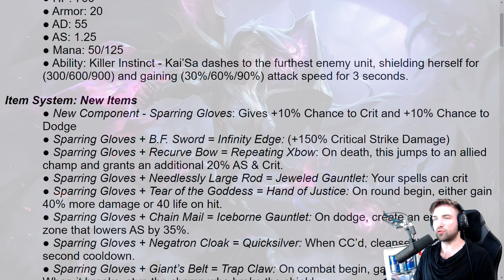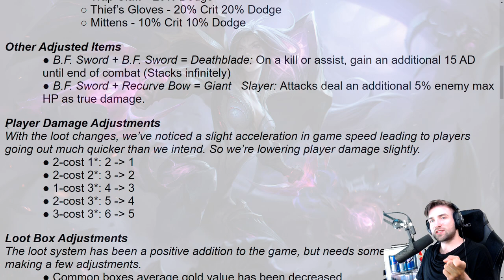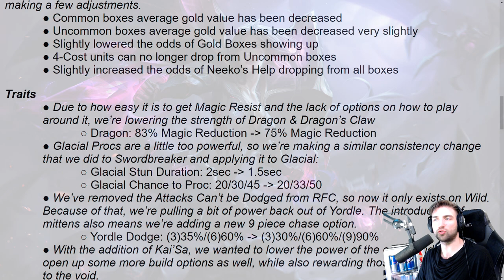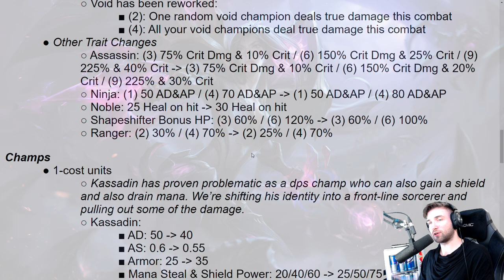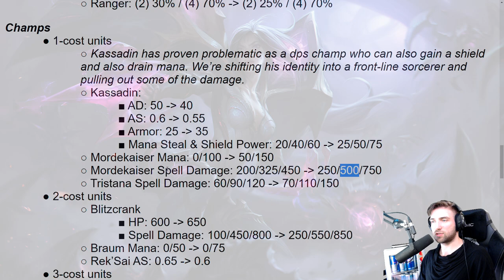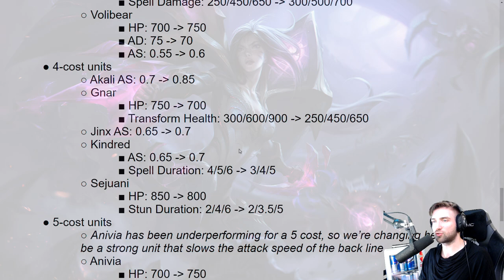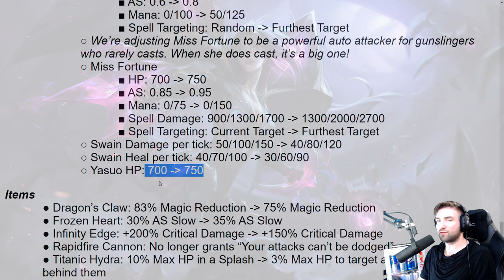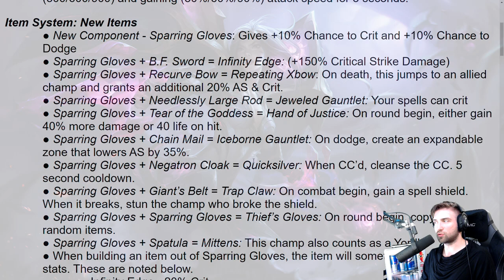[PL] PATCH 9.19 - NOWE PRZEDMIOTY - NOWA BOHATERKA - TFT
Nowy patch przed nami a w nim nowy bohater i nowe przedmioty! Absolutna zmiana w tempie gry, odkryjecie TFT na nowo :D